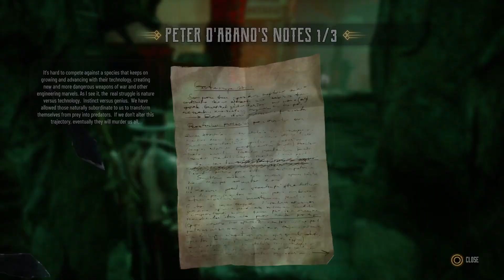STRANGER WEST | Evil West: Pt 2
Part 2 of evilwest! We make many references to Stranger Things… so either sorry, or you’re welcome, depending on your opinion of that show.

Do you enjoy funny animations? Check out Xan’s animation channel: ​⁠@xan-a-mania

Like watching toy reviews? Check out Xan’s brother: ​⁠​​@kendrickscollection
Want to learn some life saving skills? Check out: ​⁠​@ko_medic